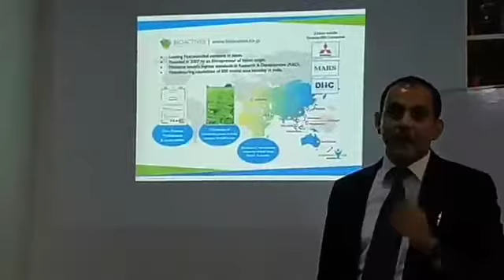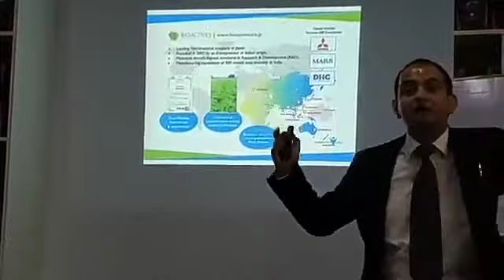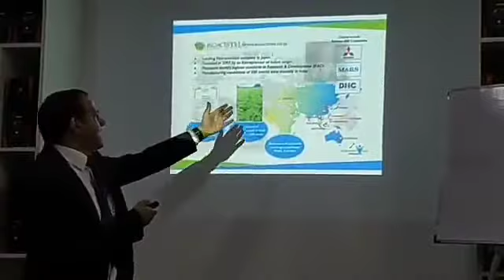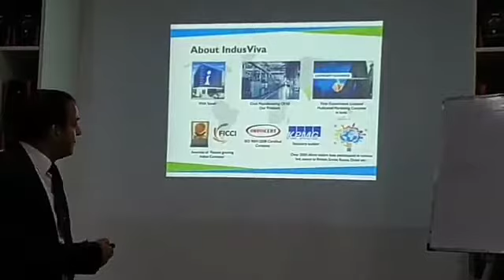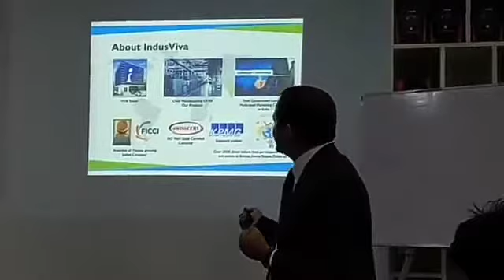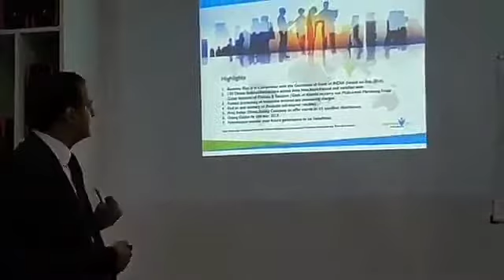IndusViva Company profile - 5 Star Business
INDUSVIVA COMPANY PROFILE - 5STAR BUSINESS plan
indusviva. Just join this revolution
Do it full time part time ... No matter